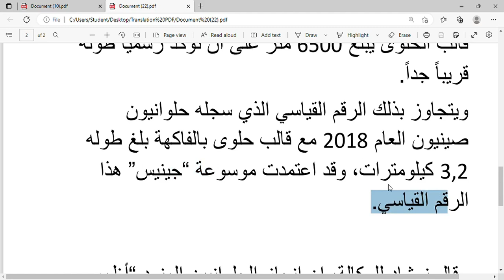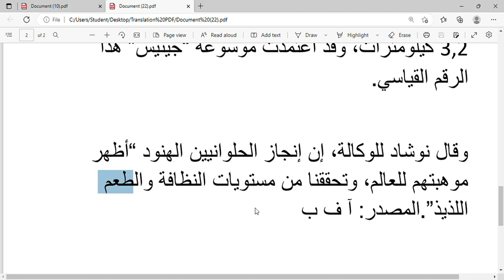Translation Series| From Arabic Into English||Beneficial for different competitive exams|Lecture:11